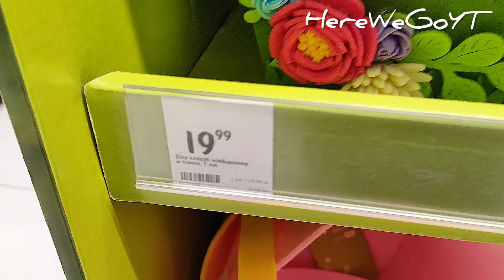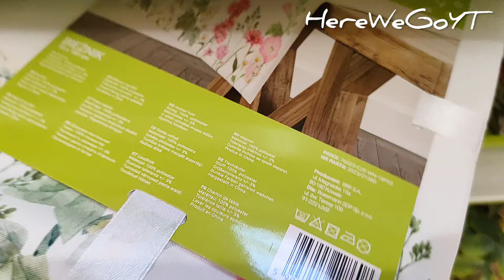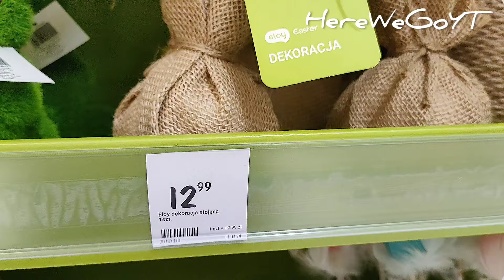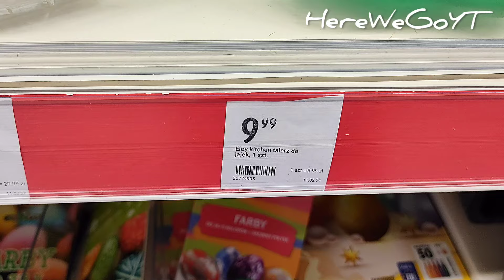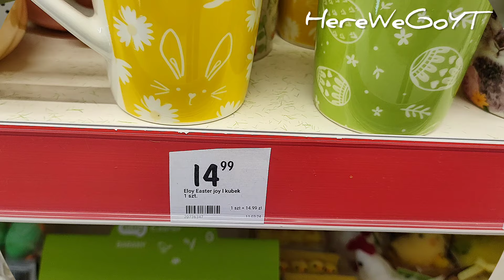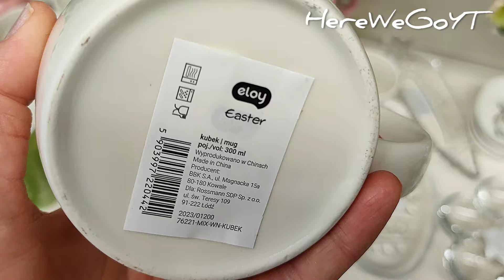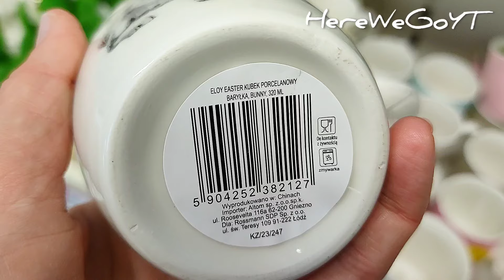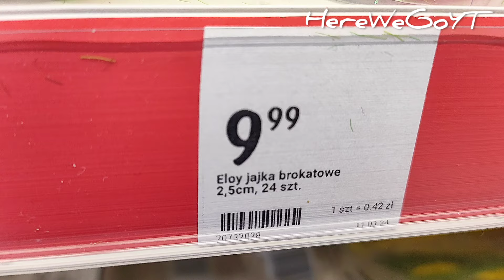ROSSMANN‼️🌿Dekoracje WIELKANOCNE 🐣OZDOBY i AKCESORIA na WIELKANOC NOWOŚCI Przegląd półek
Zapraszam na przegląd półek w sklepie Rossmann. Co jeszcze na Wielkanoc tuż przed świętami Wielkanocnymi można i warto kupić? Kubeczki, obrusy, bieżniki, miski, talerzyki, farbki do pisanek i jajek, dekoracje wiosenne i Wielkanocne.